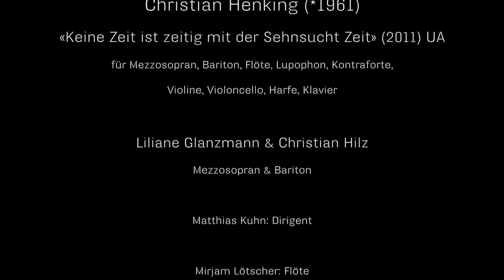Christian Henking - Keine Zeit ist zeitig mit der Sehnsucht Zeit - ensemble proton bern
Christian Henking (*1961)

Keine Zeit ist zeitig mit der Sehnsucht Zeit UA (2011)

17. September 2011 - Dampfzentrale Bern

Mezzosopran - Liliane Glanzmann
Bariton - Christian Hilz
Flöte - Mirjam Lötscher
Oboe und Lupophon - Martin Bliggenstorfer
Kontraforte - Lucas Roessner
Violine - Maximilian Haft
Violoncello - Thiemo Schutter
Klavier - Samuel Fried